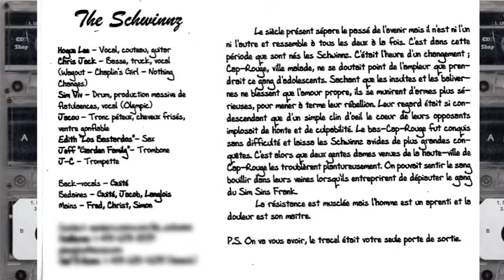Lying to Mherre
Tiré de l'album "Une autre journée bien remplie" par The Schwinnz, groupe Ska Québécois, 1998.